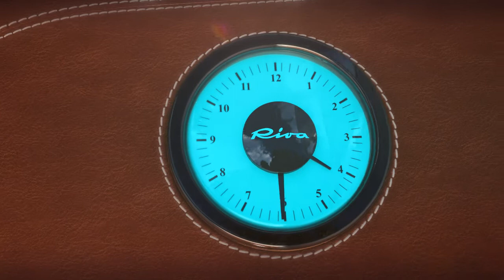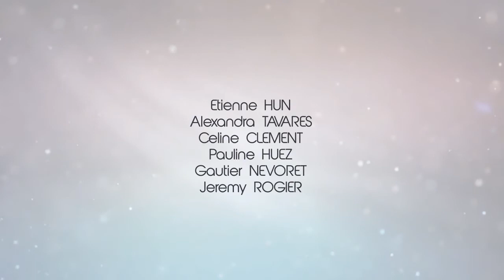Animation Projet RIVA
Projet RIVA_Razzo
Réalisation au sein de l'ISD - Institut Supérieur de Design de Valenciennes

Animation par Justine DEVLAMINCK, Sébastien GOSSELIN et Pierrick HUART

Design par Etienne HUN, Alexandra TAVARES, Céline CLEMENT, Pauline HUEZ, Gauthier NEVORET et Jérémy ROGIER